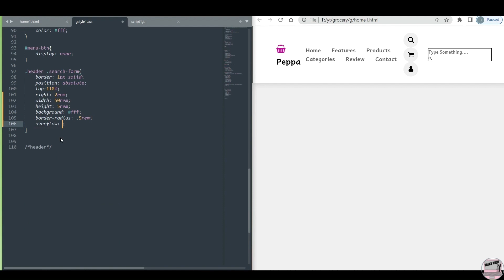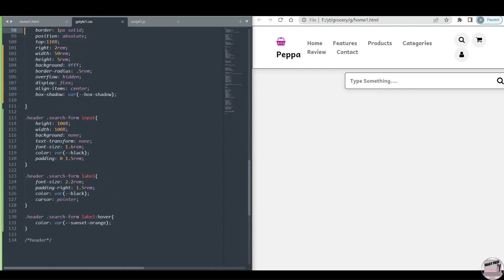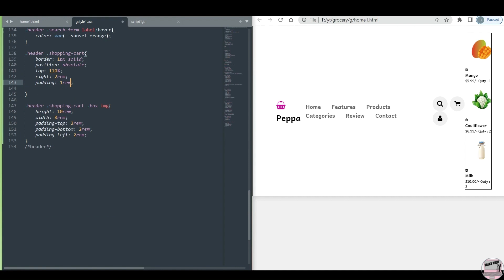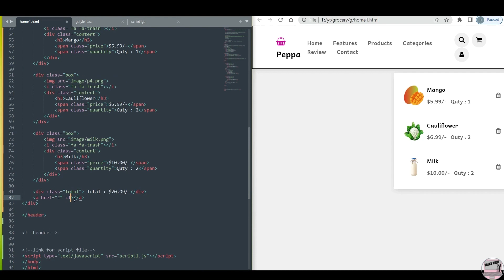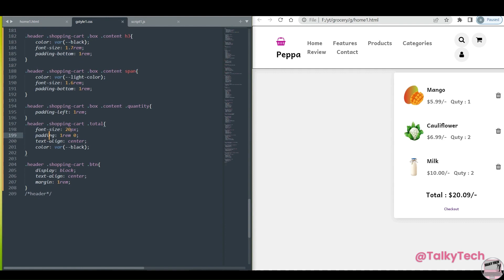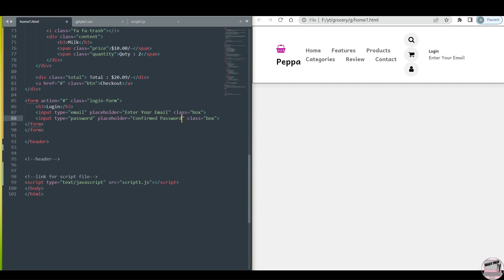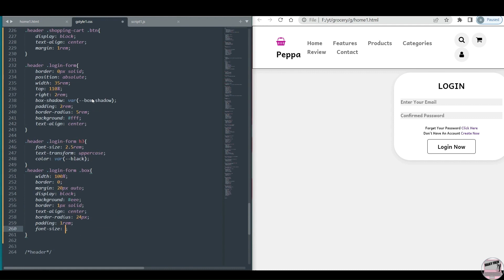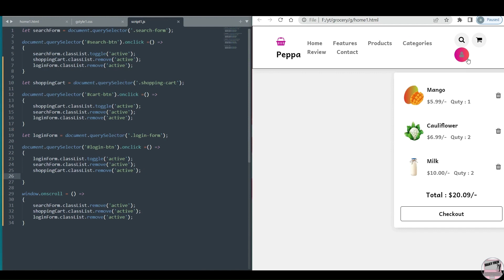Part2 | How To Create A Responsive Header Using HTML, CSS & Javascript | Mini Project.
Hello guys, In this video I'm showing you how to create a responsive header using Html, Css & Javascript.